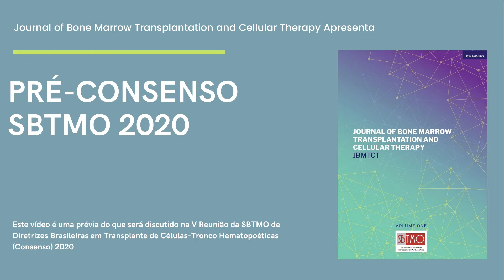JBMTCT Apresenta: Pré-Consenso SBTMO 2020 TCTH em Doenças Autoimunes: quais as indicações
Confira algumas das recomendações recentes do transplante de células-tronco hematopoieticas em doenças autoimunes que serão apresentadas na V Reunião da SBTMO de Diretrizes Brasileiras em Transplante de Células-Tronco Hematopoéticas (Consenso) 2020 e publicadas na edição especial “Consenso SBTMO 2020” na Journal of Bone Marrow Transplantation and Cellular Therapy (JBMTCT) a revista científica oficial da SBTMO

Neste vídeo, que é uma prévia do que será discutido na reunião, a reumatologista Maria Carolina, representando o grupo de TCTH em Doenças Autoimunes do Consenso, que é composto por ela e os hematologistas, Milton Ruiz e Nelson Hamerschlak, esclarece algumas das indicações elaboradas por eles, que podem tornar um paciente com autoimune elegível ao TMO como opção terapêutica, bem como destaca os resultados de estudos recentes neste campo de interesse.

O grupo de TCTH em autoimunes é um dos 27 que integram o Consenso SBTMO 2020.  A cada dois anos, a SBTMO organiza uma nova edição da reunião de diretrizes, que é responsável por revisar os protocolos terapêuticos de transplante de medula óssea adotados no Brasil, com o objetivo contribuir com as melhores práticas do TCTH no país, baseando-se nas evidências consolidadas e recentes existentes na literatura, integrada à realidade da experiência brasileira.

A V Reunião da SBTMO de Diretrizes Brasileiras em Transplante de Células-Tronco Hematopoéticas (Consenso 2020) é coordenada por Luiz Fernando Bouzas, Abrahao Hallack e Leonardo Javier Arcuri, e será realizada no dia 26 de outubro deste ano, no primeiro dia do Congresso SBTMO 2020 Online, que ocorrerá até dia 30 de outubro. Saiba mais sobre o Congresso

Este vídeo é uma prévia do que será discutido na V Reunião da SBTMO de Diretrizes Brasileiras em Transplante de Células-Tronco Hematopoéticas (Consenso) 2020.